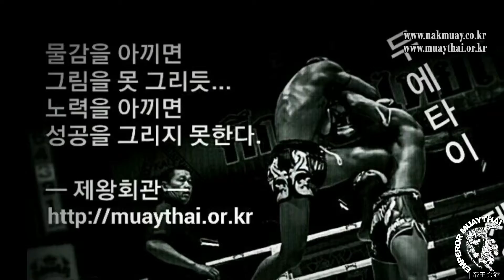🇰🇷심유나(전주강한) vs 🇰🇷홍승아(제왕회관)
▶모집인원 : 각부별 정원 10명이내 미달시 보충
▶주말휴일 : 토~일요일 ㏘4:00~㏘6:00
▶방문상담 : 월~토요일 ㏘5시~㏘6시
▶도장위치 : 대전가양동 보건대4거리ㅡ한국폴리텍대학 입구
▶네비주소 : 대전광역시 동구 가양동91-4

🇰🇷제왕회관™은 🇹🇭태국전통무술인 "무에타이"를 보급하기 위해 1992년 대전에서 최민규관장에 의해 설립되어 최고의 파이터 육성, 인의예지신(仁義禮智信/benevolence, righteousness, propriety, wisdom and sincerity)을 실천하는 생활무술인 양성을 목표로 최선의 노력을 다하고 있는 무에타이 전문도장으로서 공식명칭은 한글로는 "제왕회관"이라 하고 영문으로는 EMPEROR muaythai GYM, EMPEROR muaythai Institute, 영어 약자로는 EMI 또는 EMI team을 사용하며, 한자나 일본어, 중국어로는 "帝王會館"이라 표기하며, 공식지부도장은 명칭 뒤에 지부이름을 함께 붙여서 표기합니다.

등등 다수

제왕회관, 무에타이, 킥복싱, 격투기, 다이어트, 트레이닝, 대전가양동무에타이, 무에타이짐, 무에타이짱, 최민규,
타이복싱, 태국무술, 태국, 대전무에타이, 대전다이어트, 대전킥복싱, 대전격투기, 실전무술, 엠페러, 엠페러무에타이,
무에타이엠페러짐, 무에타이킥복싱, 무에타이기술, 무에타이도장, 무에타이체육관, 킥복싱기술, 킥복싱다이어트, 킥복싱체육관, 다이어트운동, 호신술,
엠페러짐, 무에타이기술, 스파링, 무에타이다이어트, 낙무아이, EMI, EMIteam,
무아이보란, 크라비크라봉, 와이크루, 몽콘, 옹박, andpxkdl, zlrqhrtld, 무에타이단증, technik, Martial Arts,